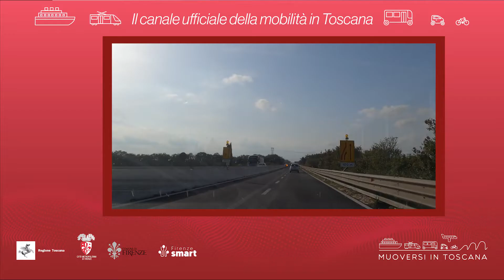Muoversi in Toscana - Edizione delle 12.30 del 4 novembre 2022